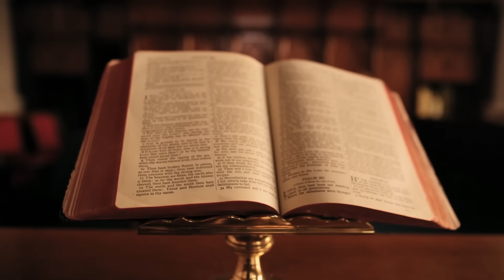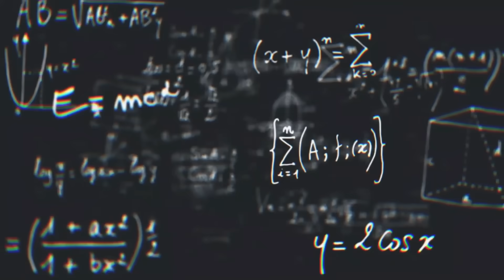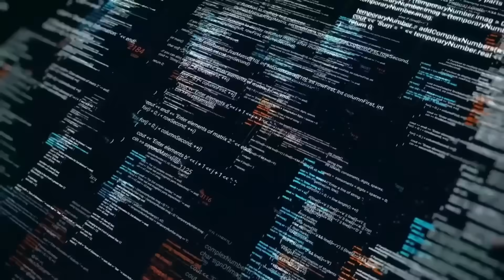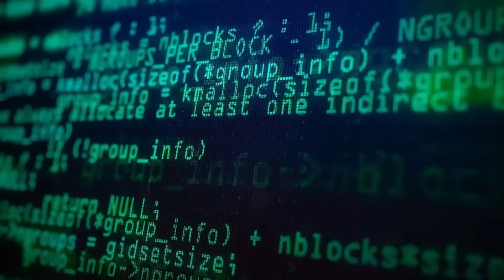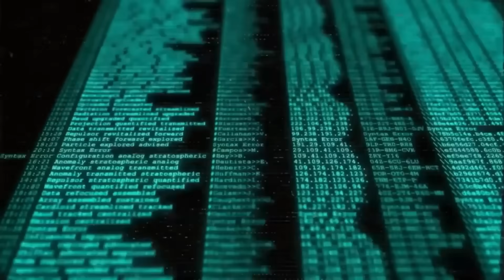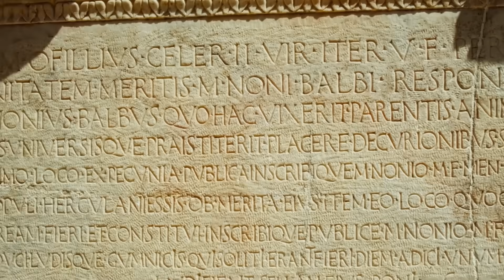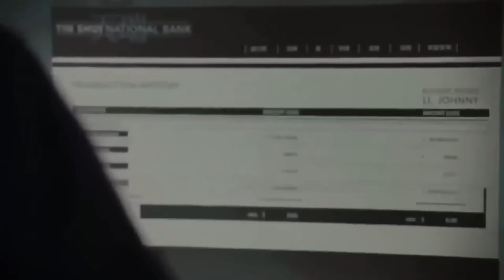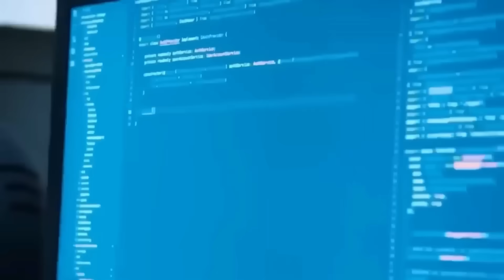AI Analysis CONFIRMS Ancient “Heavenly Lattice” Was REAL All Along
Ancient cultures spoke of a “heavenly net” stretched across the sky. Today, AI and modern astronomy reveal structures that look strikingly similar—from the dark-matter cosmic web linking galaxies to lattice models in physics and structured auroral forms in Earth’s magnetosphere. In this investigation, we compare mythic language (Indra’s Net, Jade Emperor’s network, ladder-to-heaven traditions) with NASA/ESA sky surveys, AI text analysis from DeepMind’s Aeneas, and archaeological star alignments at Caral, Stonehenge, and Göbekli Tepe.

We explore where verified data ends and grounded speculation begins: How AI finds patterns across ancient texts, how telescopes map filamentary structures across billions of light-years, and how geomagnetic storms create sky-spanning curtains that once might have inspired net-like imagery. No hype—just a clear look at the convergence between ancient metaphor and cutting-edge science, and what it means for how we understand the universe—and ourselves.

If you’re into big-picture questions, this is for you.